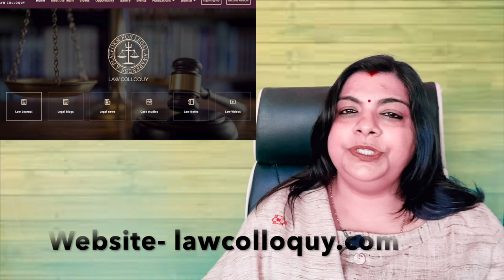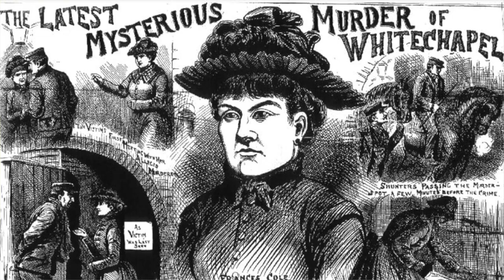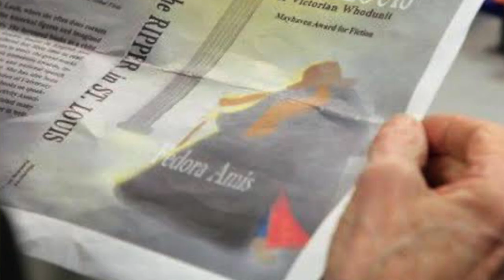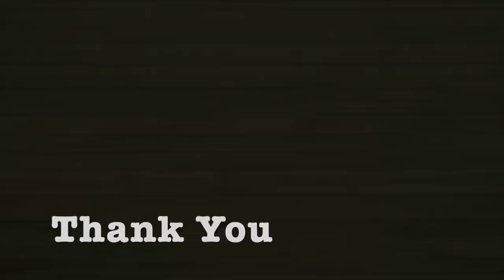Story of Jack The Ripper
Every roster of history’s notorious psychopaths mentions Jack the Ripper. In 1888, he terrorized London’s Whitechapel district by stalking and murdering a string of prostitutes under the cover of fog. This killer became famous, in large part, because his identity remains unknown. The name "Jack the Ripper" originated in a letter, written by someone claiming to be the murderer, which was disseminated in the media. The removal of internal organs from at least three of the victims led to proposals that their killer possessed anatomical or surgical knowledge.

An investigation into a series of brutal killings in Whitechapel up to 1891 was unable to connect all the killings conclusively to the murders of 1888 but the legend of Jack the Ripper solidified. As the murders were never solved, the legends surrounding them became a combination of genuine historical research, folklore, and pseudo-history.

The term "Ripperology" was coined to describe the study and analysis of the Ripper cases. There are now over one hundred theories about the Ripper's identity, and the murders have inspired multiple works of fiction.

 In addition to the contradictions and unreliability of contemporary accounts, attempts to identify the real killer are hampered by the lack of surviving forensic evidence.DNA analysis on extant letters is inconclusive; the available material has been handled many times and is too contaminated to provide meaningful results.

This video describes the details of the case  'Jack the Ripper'.